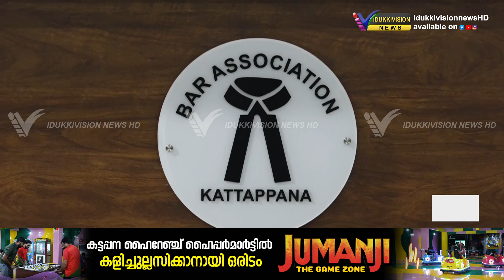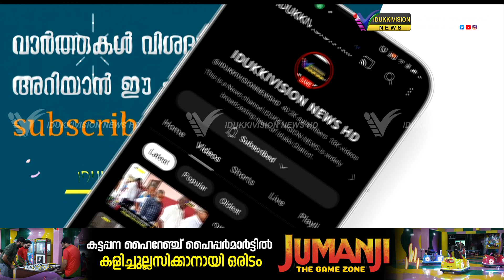കട്ടപ്പന കുടുംബ കോടതിയുടെ സേവനം ജൂഡീഷ്യല്‍ സെന്ററില്‍ ആരംഭിച്ചു